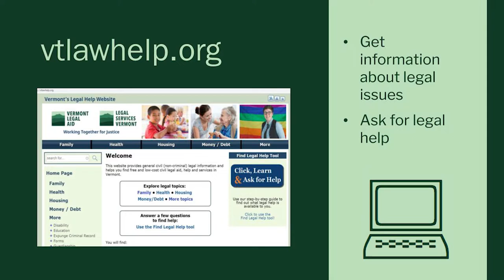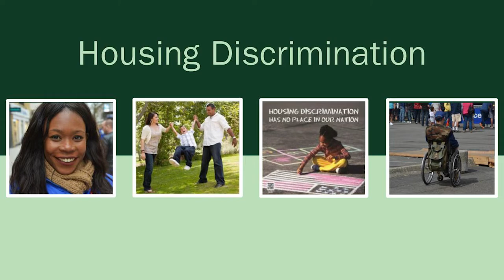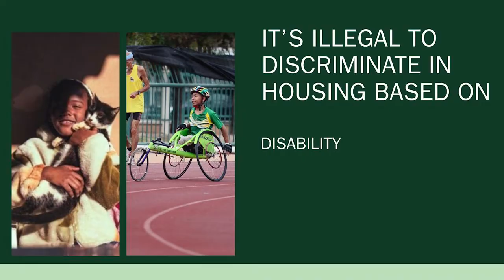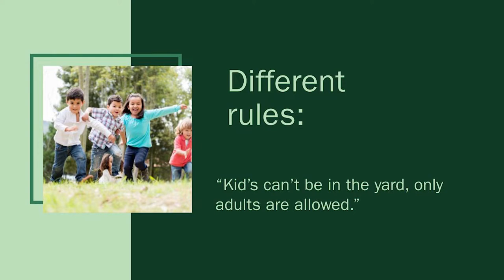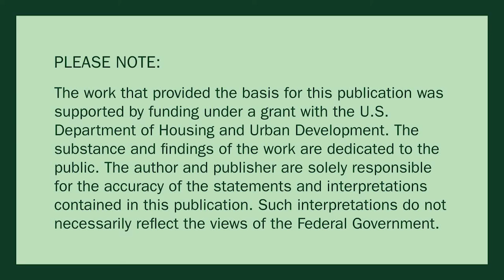Vermont Legal Aid - Fair Housing (Nepali)